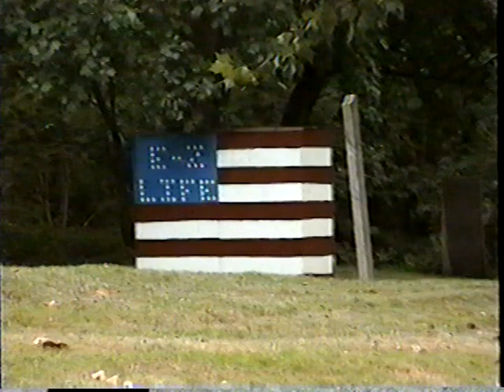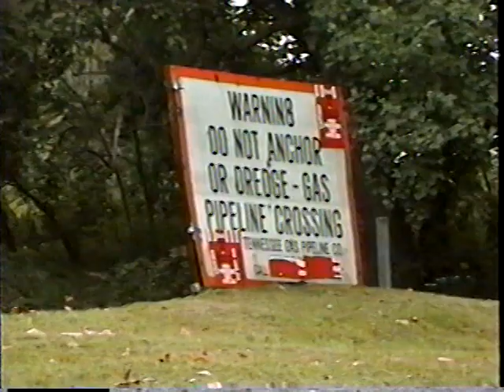Beaver River, Beaver Falls, PA September 5,1999